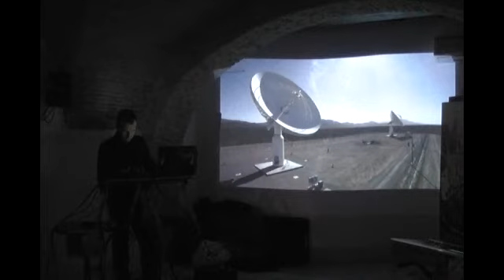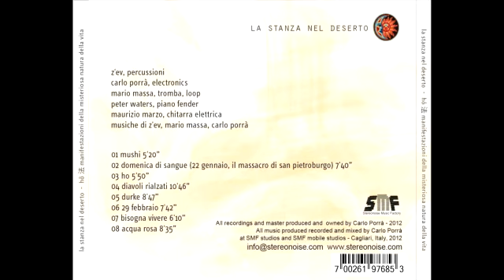La stanza nel deserto - Mushi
z'ev: percussions, Mario Massa: trumpet and loops, Carlo Porrà: electronics, Peter Waters: Fender piano, Maurizio Marzo: guitars
(CD cover design by Attilio Baghino)